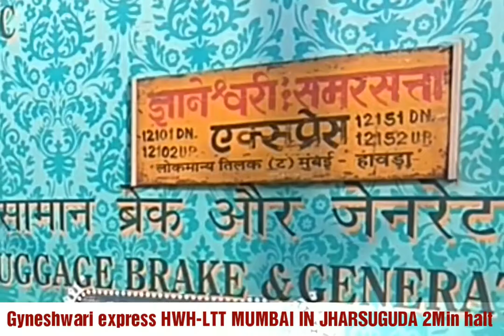Train Gyaneshwari express HOWRAH-MUMBAI